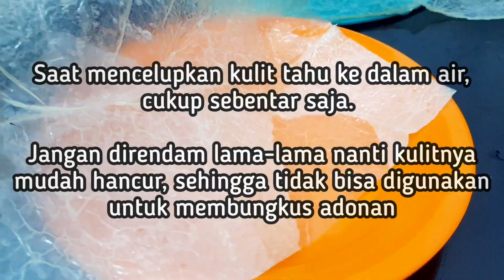GULUNG GULUNG CHICKEN ROLL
Intip ide-ide lauk lainnya!